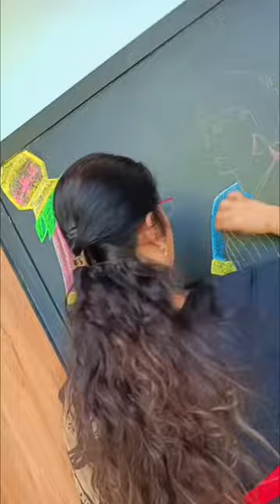Gudhi Padwa# Happy Gudhi Padwa# New Year#Happy New year 🎊🎋